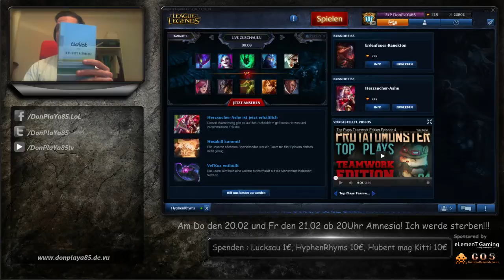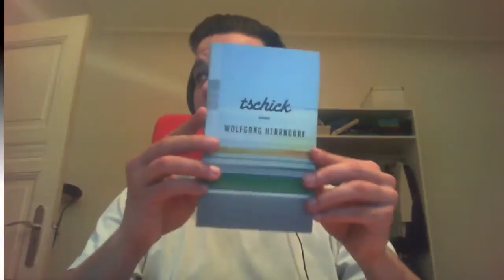lets read - Tschick Kapritel 1